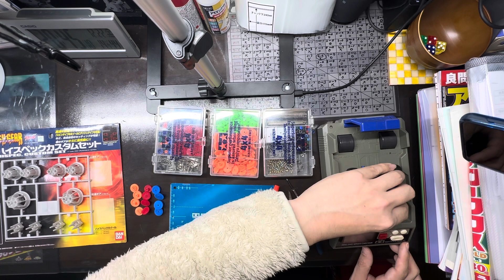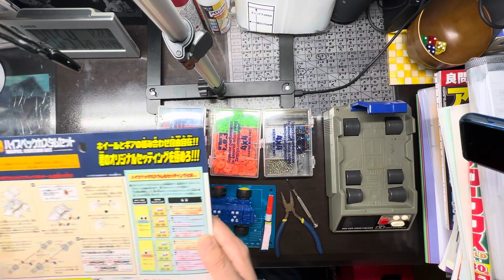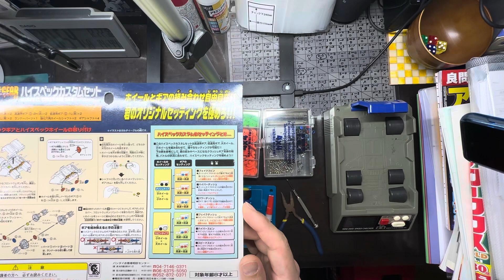クラッシュギアのギヤ比検証 スピードチェッカー編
途中のお兄ちゃんの乱入はお許しを。ずっと気になってたギヤ比とスピードの関係性を確認してみました。